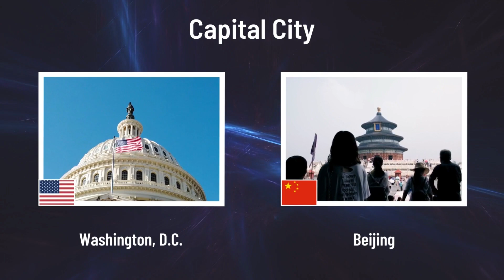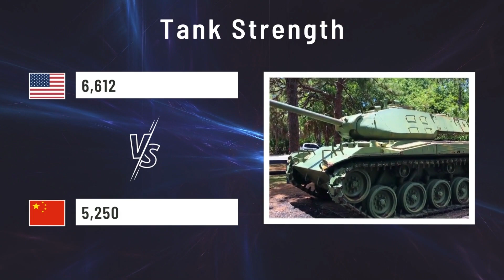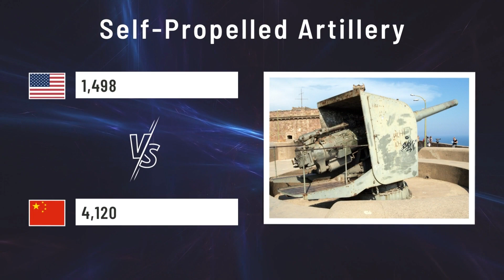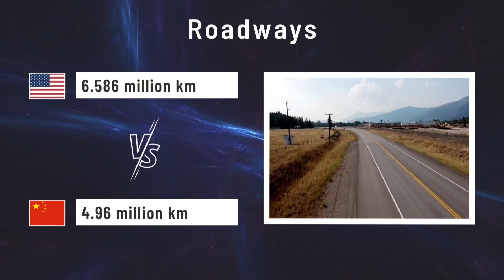United States vs China Military Power Comparison 2022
Which country has the strongest military? All about United States vs China military power comparison in 2022

All about United States vs China Military Power Comparison 2022

United States
Capital City: Washington, D.C.
President: Joe Biden
GFP: 1

China
Capital City: Beijing
President: Xi Jinping
GFP: 3

GFP stands for Global Firepower. The global firepower ranking is based on each nation's potential war-making capability across air, sea, and land.

Note: All the data in this video belongs to 2021. And data for 2022 isn't published yet.

▬ Important Note ▬▬▬▬▬▬▬▬▬▬▬▬
The data in this video may change over time. We compare countries to discover which ones have the most powerful militaries in 2022.
Let's make PEACE, not war.

▬ General Info ▬▬▬▬▬▬▬▬▬▬▬▬
You can see how many these countries have available manpower, transport aircraft, trainer aircraft, special-mission, helicopters, tanks, armored vehicles, self-propelled artillery, rocket projector, aircraft and helicopter carriers, destroyer fleet, submarines. Also, we chose other values for these comparisons.

▬ About World Data Analysis ▬▬▬▬▬▬▬▬▬▬▬▬
We cover topics and ideas that people don't cover them in a fun way.
We research through different sources to collect data and turn it into an educational animate video. Each video takes at least several days to create!

▬ Copyright ▬▬▬▬▬▬▬▬▬▬▬▬
We are using images under the Creative Commons Zero license (CC0 1.0) (No Copyright) in this video.